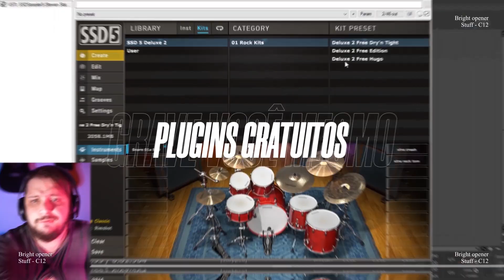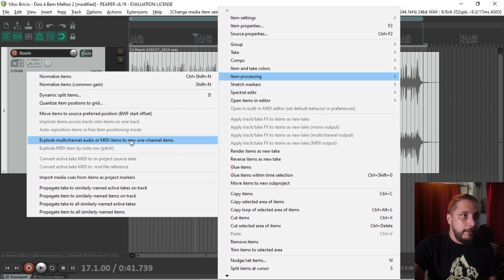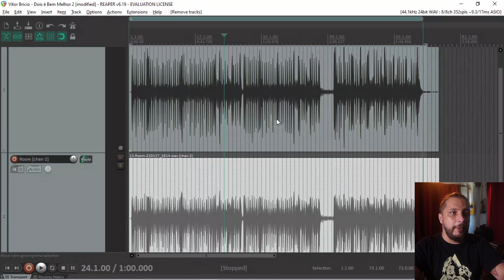Como Transformar uma Track Stereo em Dual Mono no Reaper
No Vídeo de hoje explico Como Transformar uma Track Stereo em Dual Mono no Reaper.
Dessa forma você consegue editar e mixar as tracks individualmente.
Uma dica simples e muito útil.